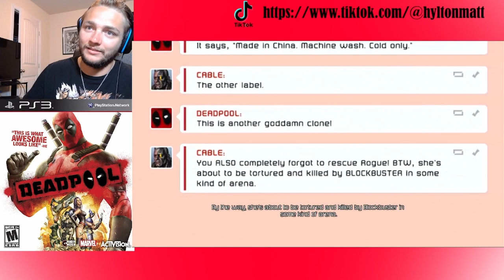ROUGE | Deadpool PART 7